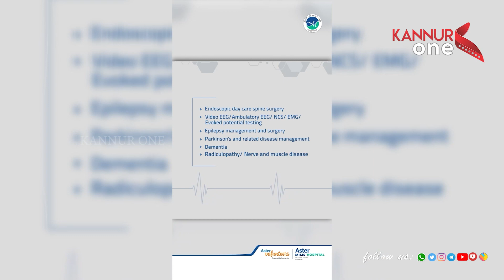വിദ്യാർത്ഥികൾ കൃഷിചെയ്തുണ്ടാക്കിയ അരി കൊണ്ട് പുത്തരി സദ്യ ഒരുക്കി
വേശാല ഈസ്റ്റ് എ.എൽ. പി.സ്കൂൾ വിദ്യാരംഗം സാഹിത്യ വേദിയുടെ ആഭിമുഖ്യത്തിൽ വിദ്യാർത്ഥികൾ കൃഷിചെയ്തുണ്ടാക്കിയ അരി കൊണ്ട് പുത്തരി സദ്യ ഒരുക്കി